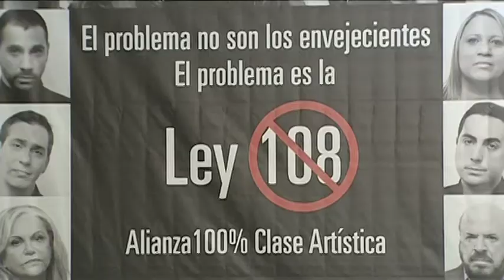Artistas, productores y músicos unidos contra la Ley 108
Miembros de cuatro organizaciones de la industria del espectáculo unieron sus voces hoy para reclamar la derogación de la Ley 108 que otorga descuentos en boletos a personas mayores de 60 años. A tales efectos, el gremio se prepara para llevar sus argumentos a la vista pública del Proyecto Sustitutivo 1349 pautada para este próximo jueves en el Senado.